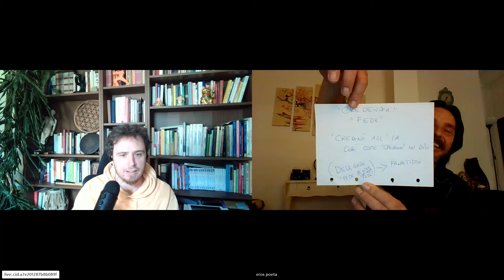INTELLIGENZA ARTIFICIALE VS DIO: trova le differenze - Eros Poeta e @Taodao Davide Staunovo Polacco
Le IA paiono sinistramente somigliare un po' troppo a DIO... Eros Poeta, ricercatore e insegnante spirituale, si confronta in una brillante dissertazione a due con Davide Staunovo Polacco, terapeuta olistico e esperto di Taoismo.

Cerca su internet il progetto The Place di Eros Poeta, promosso dall'associazione Horigen!
(youtube ha sanzionato questo canale e non consente di inserire link esterni)